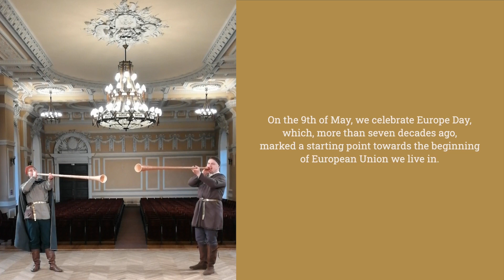Ode to joy - Happy Europe Day 2021!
9th May is the Day of Europe, a day to celebrate the European Union and that, once upon a time, 71 years ago, Robert Schuman, the French Minister of Europe and Foreign Affairs at that time, gave a speech that would mean the beginning of Europe as we know it today.

To celebrate such an important date, and as culmination of the Arqus Academy Week hosted by Vilnius University (VU) during this week, a special socially-distanced performance has been realised by the art collectives at VU and their artistic directors, in collaboration with the VU organist Dr Vidas Pinkevičius. The VU’s brass band Oktava under the direction of Albinas Kučinskas and the folk ensemble Ratilio directed by Milda Ričkutė play in this video the anthem of the European Union to extend the Europe Day greetings from VU and from Arqus, to the world.

The greeting begins with the sounds of the birch trumpet (Lith. daudytė), a traditional Lithuanian wind instrument. The opening notes of the anthem of the European Union then ensue, performed by members of the folk ensemble Ratilio. This is followed by the anthem of the European Union performed by the VU’s brass band Oktava and featuring the organist Dr Vidas Pinkevičius. It is the first time in the VU’s history that the brass band, the folk ensemble and an organist have joined together for this kind of socially-distanced musical collaboration.

The VU’s brass band Oktava last met for a live rehearsal back in November 2020. The band’s artistic director, Mr Kučinskas, explained that rehearsing under quarantine conditions was difficult, but never stopped them: ‘Even though the band has not gathered for a live rehearsal for over half a year, we managed to record this collaborative performance to celebrate the Europe Day, featuring images and sounds from the homes of different students in almost all areas of Lithuania, in just over a week. The drive and enthusiasm of these students demonstrates, once again, the importance of playing music in our lives.’

On behalf of the Arqus European University Alliance, and as hosts of the Arqus Academy Week, the VU’s collectives and their artistic directors hope that this greeting will bring all members of Arqus communities even closer together in their pursuit of the ultimate goal of mutual cooperation and extend this hope for a truly European fraternity to all other universities and European University Alliances.

Let’s keep celebrating the Union of all Europeans under the same flag and goals.

Happy Europe Day!